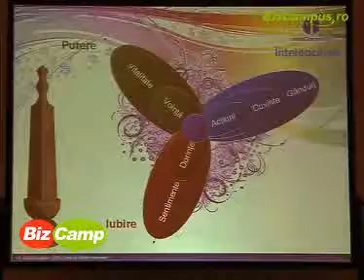Cultura organizationala, un aspect important al companiei la care vrei sa te angajezi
Prezenta la BizCamp 2009 pentru workshop-ul "Organisational Culture", Carmen Dumitrache, Romania HR Lead la Accenture a vorbit pentru BizCampus despre cat de importanta este integrarea tanarului in atmosfera companiei pentru a reusi in cariera.